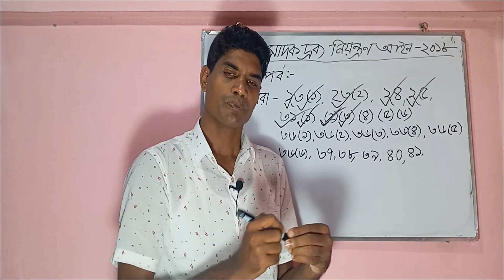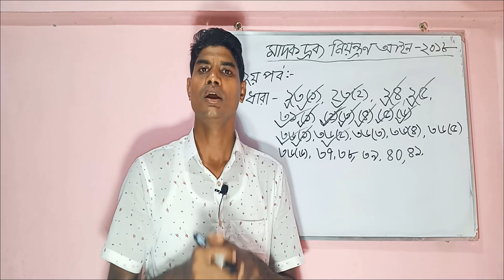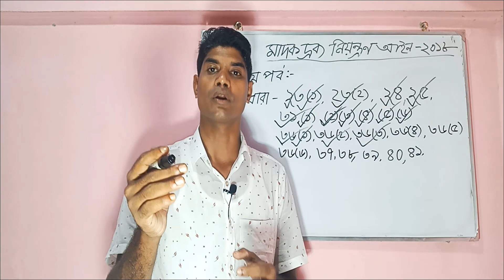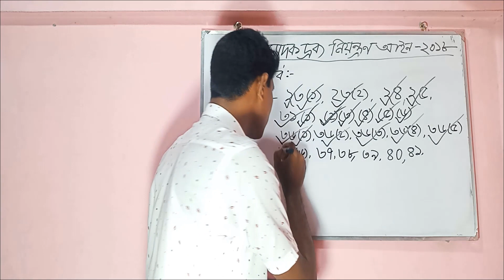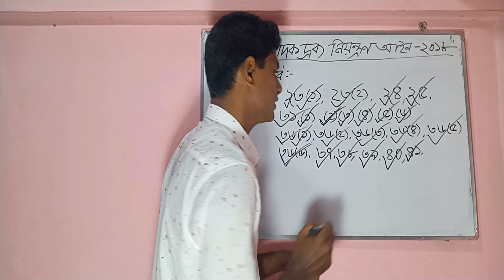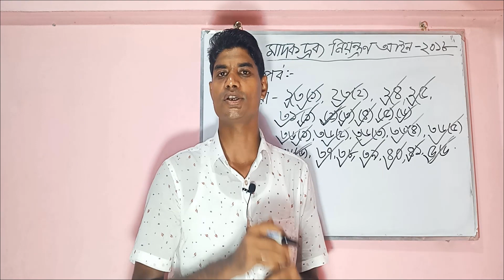মাদক দ্রব্য নিয়ন্ত্রণ আইন(২য় পর্ব)ধারা২৩-৫৬[Narcotics Control Act 2018 [Section23-56]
ধারা২৩(১)-তল্লাশী সংক্রান্ত বিধান, তল্লাশী, আটক, গ্রেফতার।

ধারা২৩(২)-সূর্যাস্ত থেকে সূর্যোদয়ের মধ্যে তল্লাশী।
ধারা২৪-দেহ তল্লাশীর বিশেষ বিধান।
ধারা২৫-আটক ইত্যাদি সম্পর্কে উর্ধ্বতন অফিসারকে জানাতে হবে।
ধারা৩১-অপরাধ তদন্তের সময়সীমা
ধারা৩৬(১)-অত্র আইনের ৯,১০ ধারার বিধান লংঘনের শাস্তি।
ধারা৩৬(২)-একবার মাদকের অপরাধে দন্ডিত হয়ে পুনরায় অপরাধ করার শাস্তি।
ধারা৩৬(৩)-২য় বার দন্ডিত হয়ে পুনরায় অপরাধের শাস্তি।
ধারা৩৬(৪)-মাদকসেবীকে বিজ্ঞ আদালত মাদকাশক্তি নিরাময় কেন্দ্রে যাওয়ার আদেশ অমান্যের শাস্তি।
ধারা৩৬(৫)-মদ পান করে যানবাহন চালানোর শাস্তি।
ধারা৩৬(৬)-সরকারী কর্মকর্তার গাড়ীর চালক কর্মকর্তার অনুপস্থিতে গাড়ীতে মাদক পরিবহন করলে ক্ষমতাপাপ্ত অফিসারের নিকট ধৃত হলে অত্র ধারায় ব্যবস্থাগ্রহণসহ বিভাগীয় ব্যবস্থা গ্রহণ করা যাবে।
ধারা৩৭-মাদকদ্রব্য তৈরির যন্ত্রপাতি দখলে রাখার শাস্তি।
ধারা৩৮-মাদকদ্রব্য উৎপাদন বা বিক্রয়ের জন্য গৃহ ইত্যাদি ব্যবহারের অনুিমতি দেওয়ার শাস্তি।
ধারা৩৯-হয়রানিমূলক তল্লাশির শাস্তি।পিআরবি-২৬০ বিধি।
ধারা৪০-কোন ব্যাক্তি মাদক উৎপাদনে বা বিক্রয়ে মদদ দিলে বা অর্থের যোগান দিলে তার শাস্তি।
ধারা৪১-মাদকদ্রব্য নিয়ন্ত্রণ আইন অনুযায়ী কোন অপরাধের সহায়তা বা প্ররোচনা দেওয়ার শাস্তি
ধারা৫৬-ক্যামেরায় গৃহীত ছবি, ভিডিওি চিত্র, রেকর্ডকৃত কথাবার্তা বিজ্ঞ আদালতে সাক্ষ্য হিসাবে বিবেচিত হবে।

[বাংলাদেশ পুলিশ বিভাগীয় পদোন্নতি (কনস্টেবল থেকে নায়েক,এএসআই,এসআই) পরীক্ষায় ভাল ফলাফলের জন্য অত্যন্ত সহজভাবে সূচীসহ প্রয়োজনীয় ফৌজদারী আইনের ধারা, পেনাল কোডের ধারা, সাক্ষ্য আইনের ধারা, পুলিশ আইনের ধারা, মাইনর এ্যক্টের ধারাগুলিকে সুন্দরভাবে উপস্থাপনের চেষ্টা করেছি। আপনার বিভাগীয় পদোন্নতি পরীক্ষায় ইনশাআল্লাহ সহায়ক হবে।
For good results in Bangladesh Police Divisional Promotion (Constable to Naik, ASI, SI) examination, we have tried to present the necessary sections of Criminal Law, Penal Code, Section of Evidence Act, Section of Police Act, Minor Act in a very simple and fluent manner. InshaAllah your departmental promotion exam will be helpful]